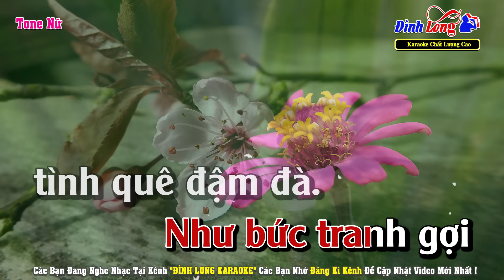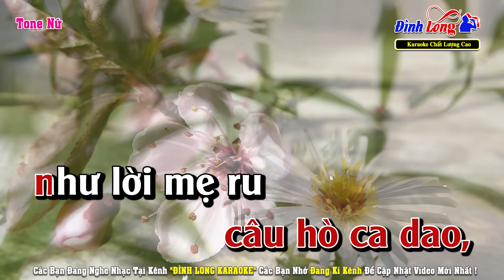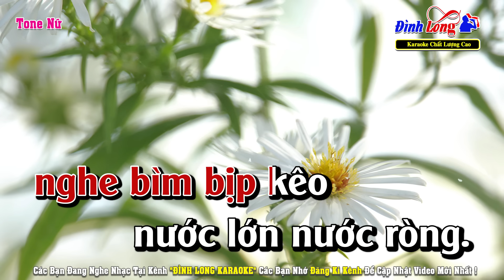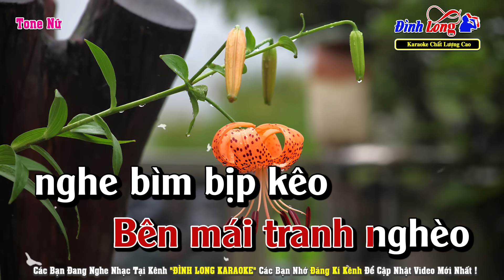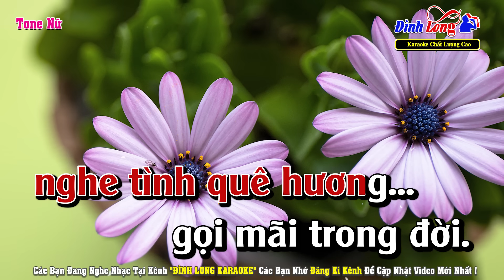Gợi Nhớ Quê Hương Karaoke Tone Nữ Beat Chuẩn | Đình Long Karaoke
Nhạc Phẩm : Gợi Nhớ Quê Hương
Tác Giả : Thanh Sơn
► Hình Ảnh : Team Nhạc Sống Thanh Ngân
Lời Bài Hát :
Quê em hai mùa mưa nắng,
Hai thôn nghèo nối liền bờ đê,
Từng lũy tre xanh nghiêng nghiêng chiều hè,
Như bức tranh gợi tình quê đậm đà.
Lời ru con tiếng võng đong đưa.
Ai chờ ai thương giòng nước u buồn.

Trăm năm nuôi tình khôn lớn
Quê hương là sữa mẹ đợi con.
Ruộng lúa nương dâu chân quen đường mòn,
Ôi khói lam chiều tình quê dạt dào,
À à ơi câu hò ca dao, như lời mẹ ru từ lúc ban đầu.

Ơi hò ơi ví dầu thương những con đò bên hàng dừa xanh,
Thương nhiều chiếc áo bà ba,
Vai nặng gánh lúa lúc tan chợ chiều,
Bên mái tranh nghèo nghe bìm bịp kêo nước lớn nước ròng

Sương đêm trăng rằm soi lúa
Âm thanh dầm giã gạo chày trôi,
Đẹp lắm quê hương thôn trăng tuyệt vời
Câu hát thay lời tình yêu ngọt bùi.
Dù xa xôi nhớ ngày trong nôi,
nghe tình quê hương gọi mãi trong đời.